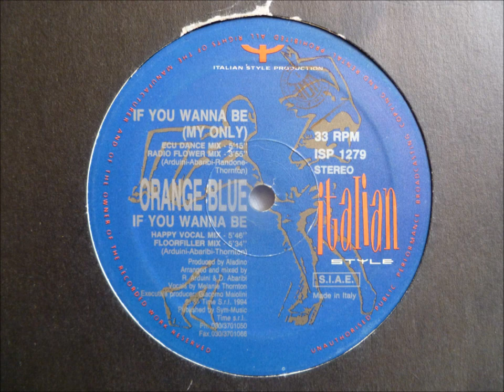Orange Blue - If You Wanna Be (My Only)